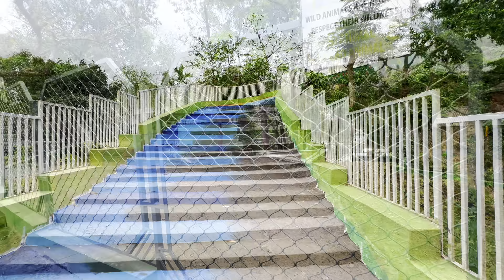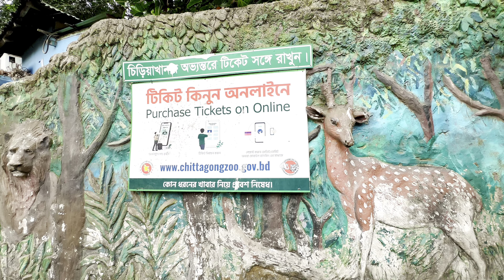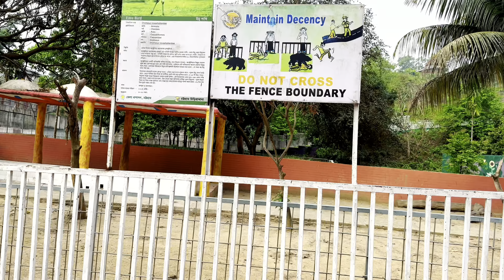চট্টগ্রাম চিড়িয়াখানা বেশ কিছু নতুন আকর্ষন নিয়ে নতুন রুপে । Chittagong Zoo ।চট্টগ্রাম চিড়িয়াখানা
চট্টগ্রাম চিড়িয়াখানা বাংলাদেশের চট্টগ্রাম জেলায় অবস্থিত চিড়িয়াখানা।[৩] এটি শহর থেকে প্রায় তিন কিলোমিটার উত্তর-পূর্বদিকে পাহাড়তলী ইউএসটিসি মেডিকেল কলেজের বিপরীত পাহাড়ের পাদদেশে ১০.২ একর ভূমির উপর অবস্থিত।

১৯৮৮ সালে, চট্টগ্রামের তৎকালীন জেলা প্রশাসক এম এ মান্নান এবং চট্টগ্রামের অন্যান্য অভিজাত ব্যক্তিবর্গ প্রাথমিকভাবে ফয়েজ লেকে চিত্তবিনোদন, শিক্ষা এবং গবেষণার উদ্দেশ্যে চিড়িয়াখানা স্থাপনের উদ্যোগ নেয়।[১][৪] পরবর্তিতে ১৯৮৯ সালের ২৮ ফেব্রুয়ারি এই চিড়িয়াখানা জনসাধারণের জন্যে উন্মুক্ত করা হয়।[২][৫] প্রথমদিকে এক টিকিটেই চিড়িয়াখানা এবং ফয়েজ লেকে প্রবেশের সুযোগ থাকলেও ১৯৯৫ সালে দর্শনার্থীদের স্বাচ্ছন্দ্যের পাশাপাশি বাড়তি লাভের বিষয়টি বিবেচনা করে চিড়িয়াখানা কর্তৃপক্ষ দুইটি আলাদা গেটে পৃথক টিকিটের মাধ্যমে প্রবেশের ব্যবস্থা করে। ১৯৮৯ সালে চিড়িয়াখানা উদ্বোধনের পর টিকিটের মূল্য ছিল ১ টাকা। পরবর্তীতে তা বৃদ্ধি করা হয় ২ টাকা এভাবে পশু-পাখির সংখ্যা বাড়ার সঙ্গে সঙ্গে বাড়তে থাকে টিকিটের দামও। বর্তমানে প্রতি টিকিটের দাম ৭০ টাকা।

বর্তমানে এখানে ৬৬ প্রজাতির সর্বমোট ৬৫৭ টি প্রাণী রয়েছে; যার মধ্যে ৩০ প্রজাতির স্তন্যপায়ী, ৩৮ প্রজাতির পাখি এবং ৪ প্রজাতির সরীসৃপ। এর মধ্যে উল্লেখযোগ্য হচ্ছে প্যারা হরিণ, ধনেশ, তিতির, মুখপোড়া হনুমান প্রভৃতি।[৪]
২০১৫ সালে, এই চিড়িয়াখানায় সর্বমোট প্রাণীর সংখ্যা ছিল ৩২০।